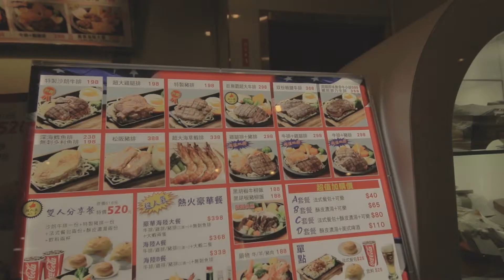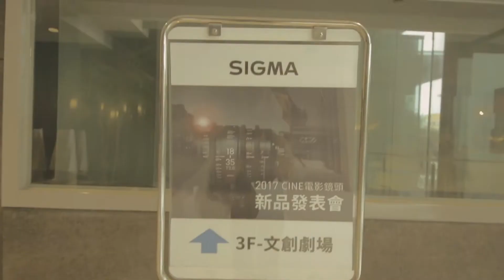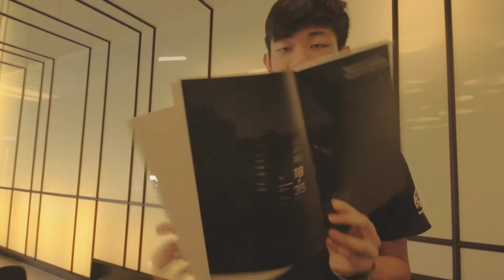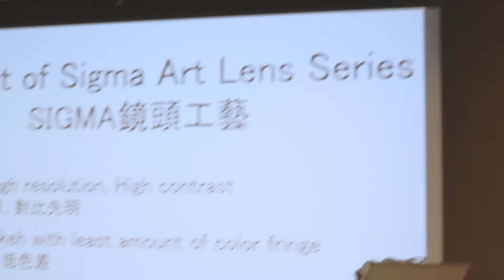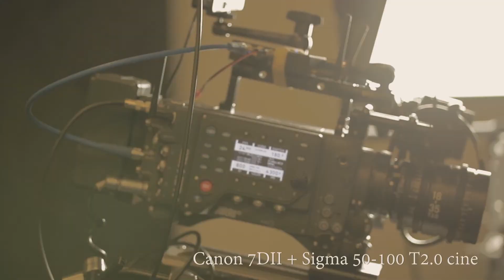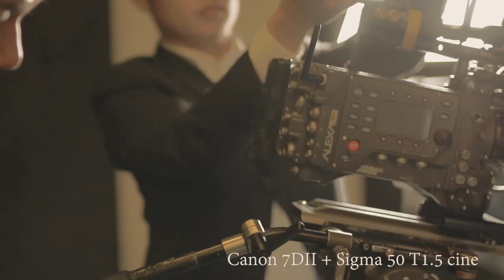Sigma Cine Lens電影鏡頭 Taiwan Taipei發表會 有實測影片 (Svlog99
亞洲首場Sigma Cine 電影鏡頭發表會在台灣 台北
Test Footage at 5:20
玩了Sigma電影鏡頭之外
我還玩到我超想買的Red Raven 還跟CEO Kazuto Yamaki 拍照!!~
今天根本快樂上天堂

Sigma
14mm T2 FF
20mm T1.5 FF
24mm T1.5 FF
35mm T1.5 FF
50mm T1.5 FF
85mm T1.5 FF
135mm T2 FF
18-35mm T2
50-100mm T2

Caillou Wang
June,15,2017
Sigma Cine Svlog
VLOG-99